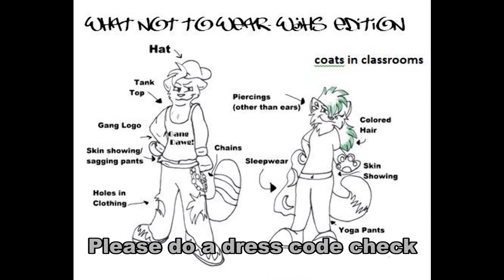Dec 10 2013